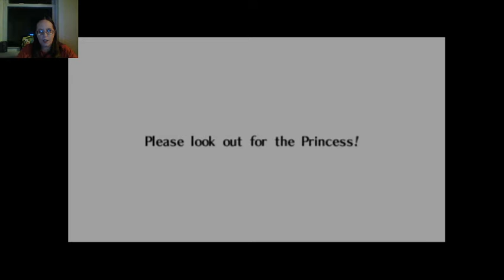Zelda Ocarina Of Time: Part 70- We Finally Did It!!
That's right, I'm almost 40 and I'm playing games on YouTube.